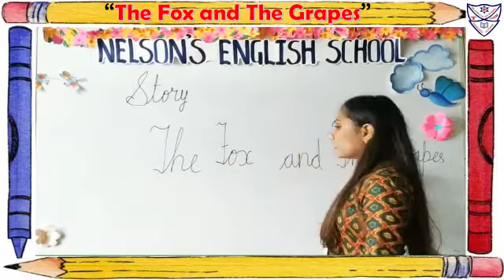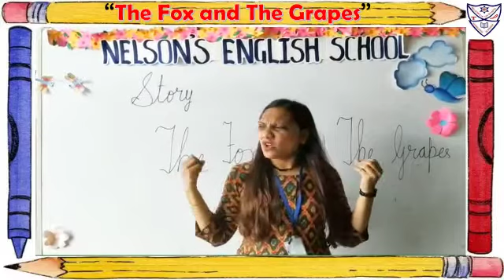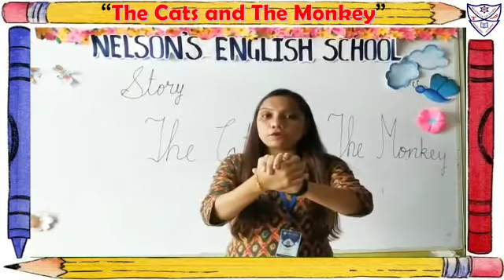Std: KG-1Subject- Story telling Topic-1) The Fox and the Grapes 2)The Cats and the Monkey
Std: KG-1
Subject- Story telling
Topic-1) The Fox and the Grapes
2)The Cats and the Monkey